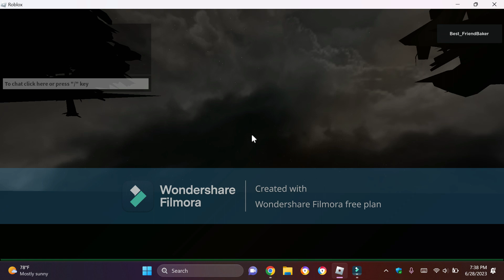Chapter 1 mimic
Playing mimic you scared don't watch the video, if you not watching this video.